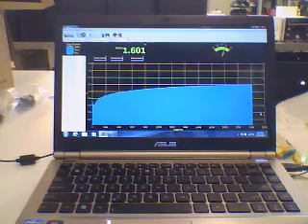crystal cell in series still cimbing in voltage 082411.wmv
Update to previous video of the 2 crystal cells still climbing in voltage. Now at 1.6volts and climbing under load. Lets see a normal battery do that!